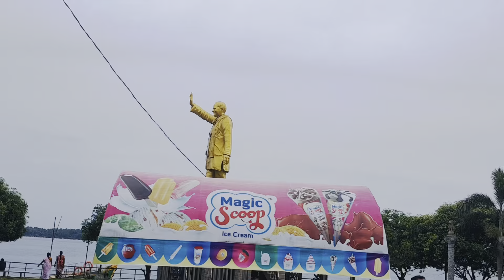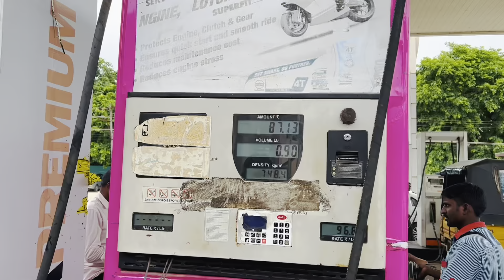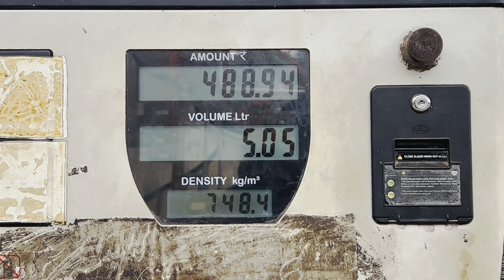// Bhairavapalem Village / In this village goats only eat fish //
తూర్పు గోదావరి జిల్లాలో ఐ పోలవరం మండలానికి చెందిన భైరవ పాలెం అనే గ్రామం సముద్ర తీరంలో ఉన్న ఒక మారుమూల గ్రామం..ఈ గ్రామంలో ఒక వైపు సముద్రం ఒక వైపు మడ అడవులు మద్యలో వున్న గ్రామం ఈ భైరవ పాలెం అనే గ్రామం...

అలాగే ఈ గ్రామములో గోదావరి నది లో ఒక పాయ గౌతమి నది సముద్రంలో కలిసే ప్రాంతం ఇక్కడే వుంది..